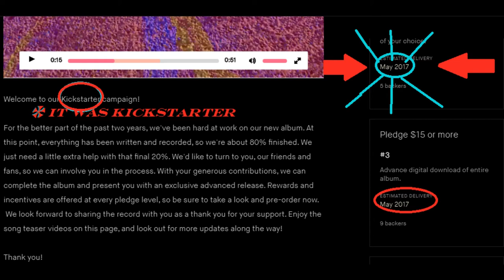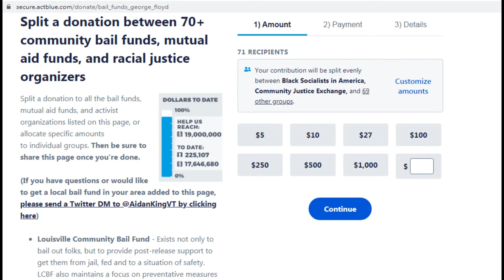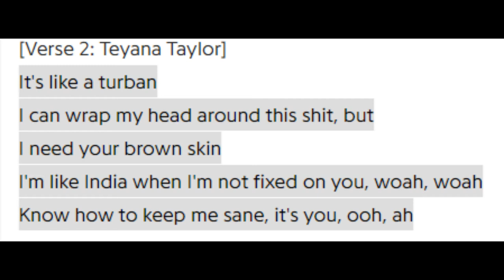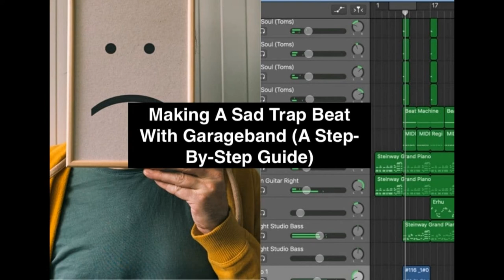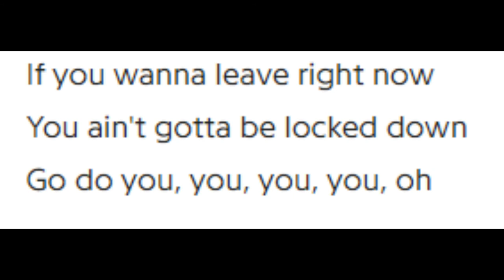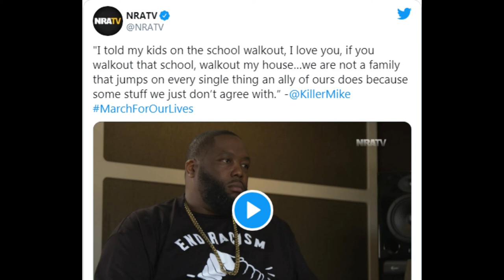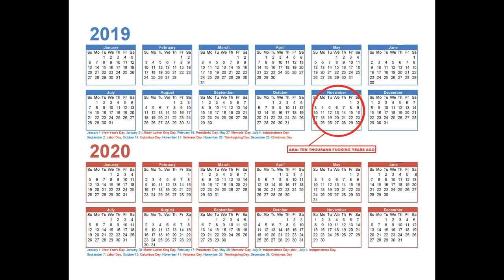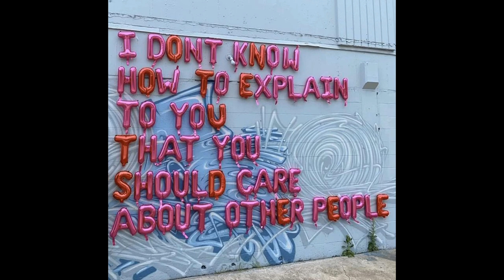Drink The Fire Hose Episode 003-Little Simz, Phenomenal Handclap Band, Teyona Taylor, Run The Jewels